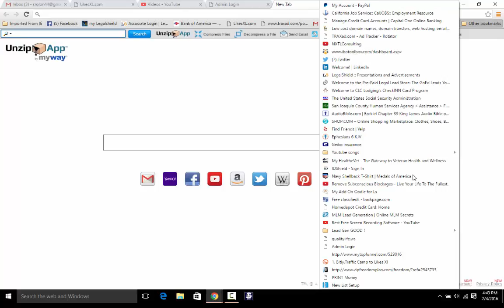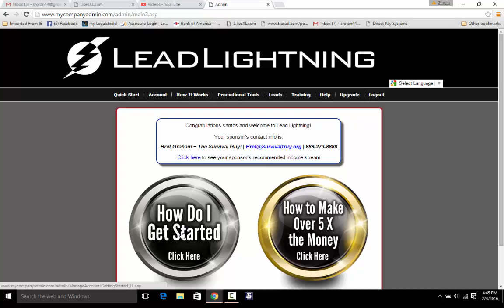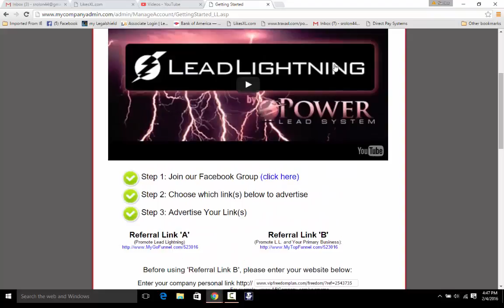Leads Lightning Short Training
Santos Explains how to insert your link that will be promoted bby the funnel page, Leads Lightning